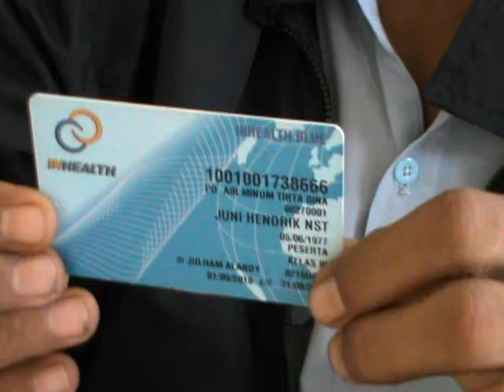Dokumen LSM "CIFOR" 2014 Gaji Juni Dipotong PDAM TIRTA BINA tapi tidak bisa Berobat ke RSUD R.Prapat